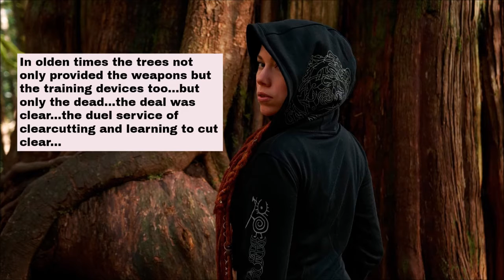Staff of Ra...the JO...The short staff...